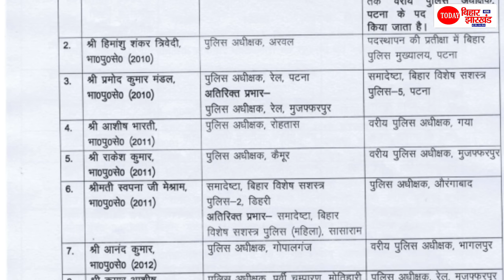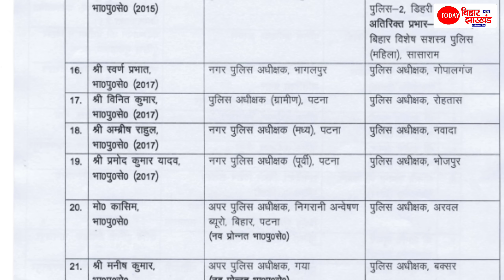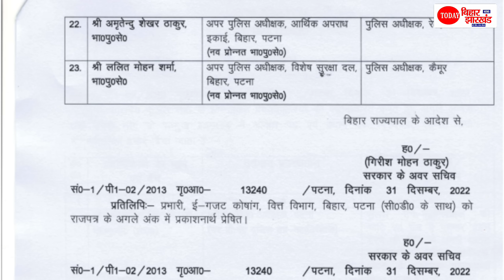Nitish Kumar और Tejashwi Yadav ने साल के आखिरी दिन बदल दिया कई जिलों के SP को, कौन कहां गए,देख लीजिए